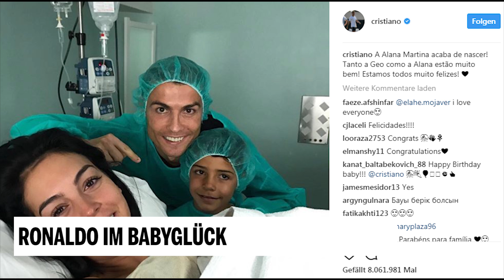Ronaldo im Baby-Glück